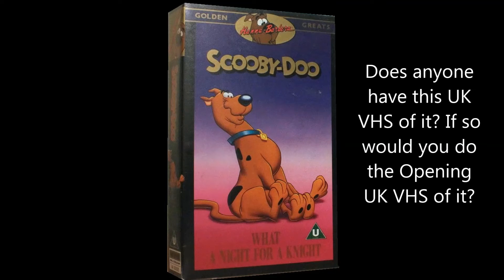Start of 'Scooby-Doo - What a Knight for a Night' UK VHS (1994)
Does anyone else have VHS' like Pingus long journey (1997, uk vhs), Playbox vol 4 (1992 uk vhs), Playbox Busy Bee and other stories (1992 uk vhs), Children's Pre School Favourites (1993 uk vhs), Children's Pre School Compilation (1994, uk vhs), Tots tv Hedgehog and other stories (1993 uk vhs), Tots tv Camping and other stories (1997 uk vhs), Tots TV A Painting Surprise (1995 uk vhs), Tots tv Secret Magic Parcels (1995 uk vhs) and Tots tv Donkey Ride and other stories (1998 uk vhs), have you? If so, would you please upload them in full length? Me and Hayden Walker have always wanted to see those again. We've tried asking shanethechildhood kidsshowlover, NoddyFan 187, Aiden Slater and Wallace And Gromit Forever! but they were unbelievably too lazy to do those for no reason!